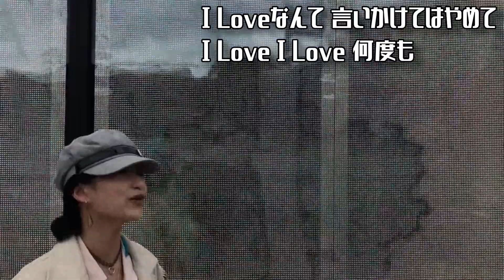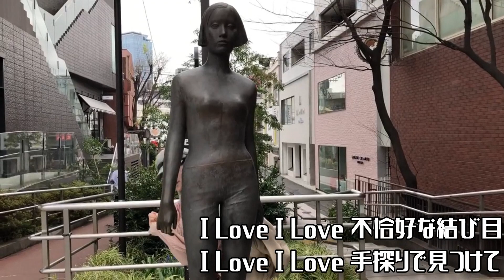【Official髭男dism】I LOVE 【PV風 撮影は１月にしました！】